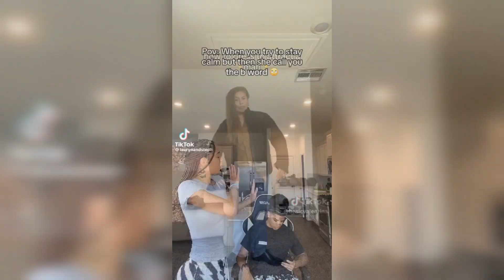🌻WELCOME TO AUGUST!🌻 •|• Trending TikToks of August 2023! •|• Compilation 5! •|• Trendy TikToks❤️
Thumbnail Mentions!
@carsonroney on TikTok ⭐️
Video consists of
⭐️Dances
⭐️POVS
⭐️Jokes
⭐️Acting